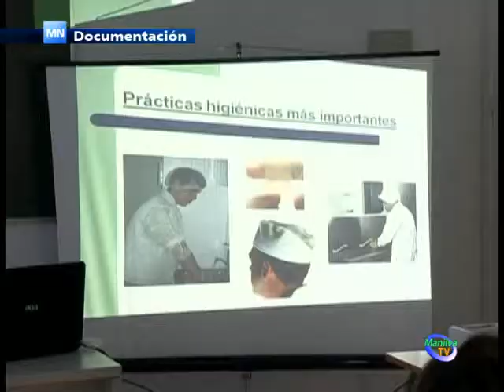ESTE SÁBADO SE CELEBRA EN MANILVA, UN CURSO DE MANIPULADOR DE ALIMENTOS DE ALTO RIESGO.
La delegación Municipal de Fomento de Empleo, que dirige el edil, Marcos Ruiz, consciente de la importancia que supone que los empleados tengan su titulación al día, ha organizado para el próximo sábado 5 de julio, un curso de Manipulador de Alimentos de Alto Riesgo, que se desarrollará en el Centro de Formación de Sabinillas, en la Avenida de España, frente a Correos.

Se trata de un curso impartido por la empresa Certificada AOE y que es necesario para todas aquellas personas que mantengan contacto directo con alimentos. Una formación importante si tenemos en cuenta que en la zona en la que nos encontramos vivimos del turismo y muchos puestos de trabajo están relacionados con la hostelería y la restauración.

Este se desarrollará de nueve de la mañana a tres de la tarde y tiene un precio de 40 €. Diez euros se tendrán que abonar en el momento de la inscripción y el resto el mismo sábado. Las inscripciones se pueden realizar hasta el próximo jueves 3 de julio  en el Aula Guadalinfo del Edificio de Usos Múltiples de Sabinillas o en las delegaciones de juventud y deportes en Manilva. También pueden llamar a los teléfonos 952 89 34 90 ó 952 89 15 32.

Cabe recordar que las plazas para recibir este tipo de formación están limitadas a 15 personas.